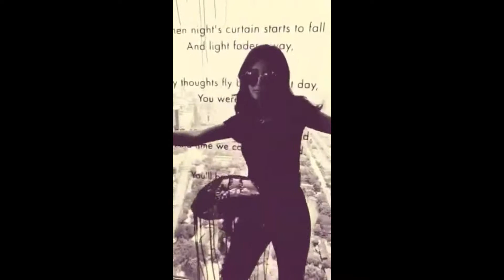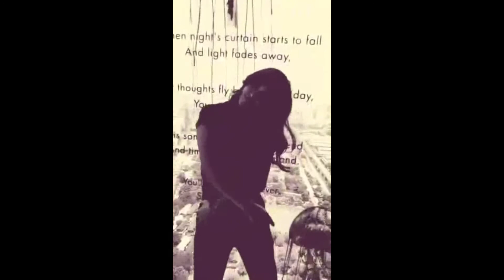YulSeo X Attention [Charlie Puth]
@PanteneXGirlsGeneration in Bangkok